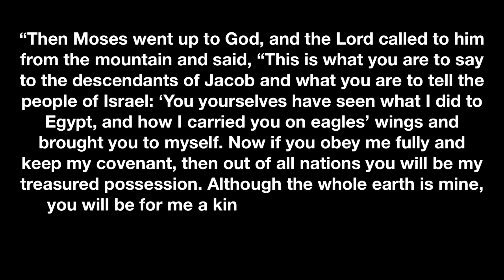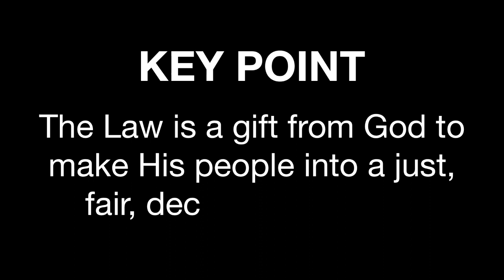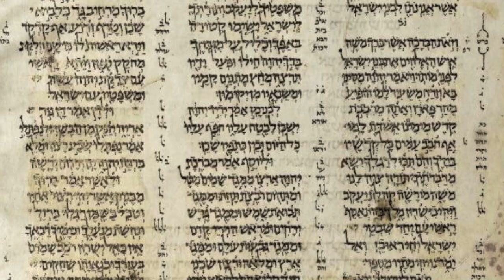Plus Points 2: Laws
In this episode: covenants, laws, Moses, outfits put together by time-traveling hippies, and more Doctor Who jokes than are strictly necessary for a theology show.